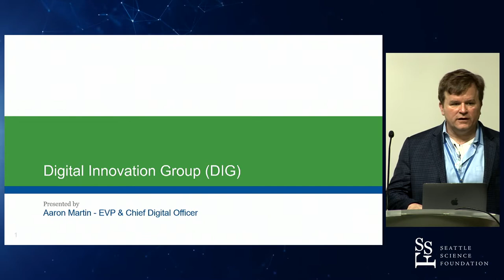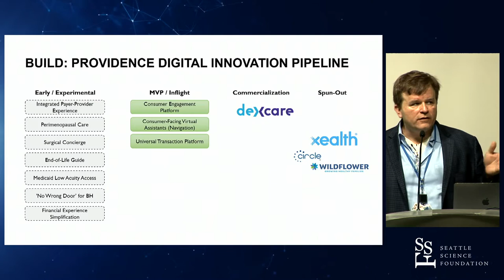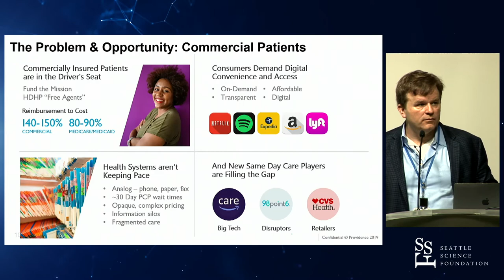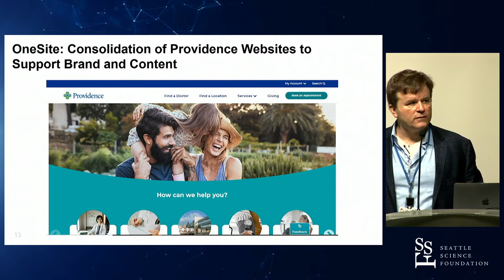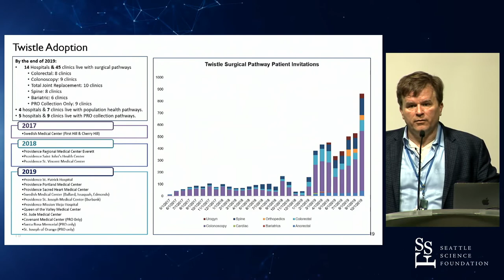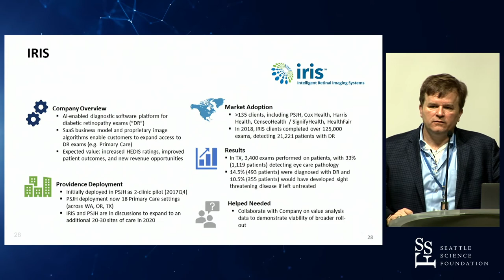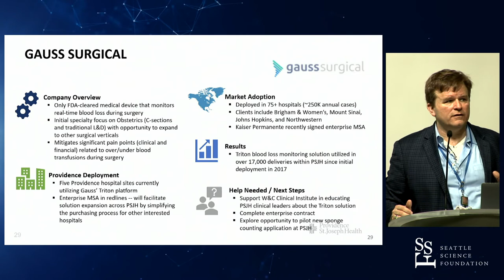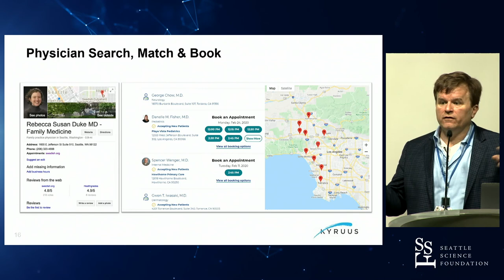Digital Innovation Group DIG - Aaron Martin